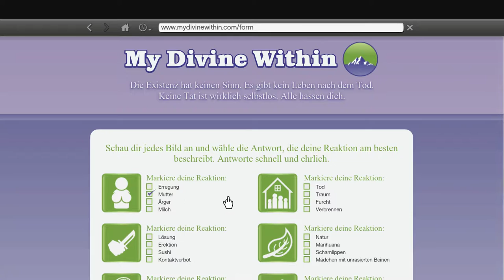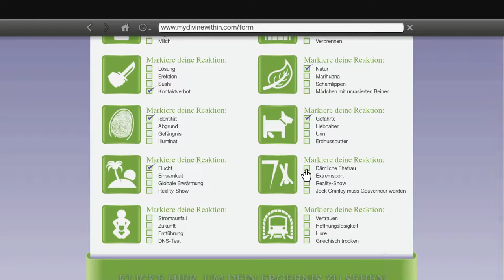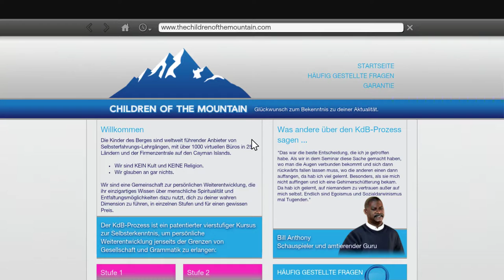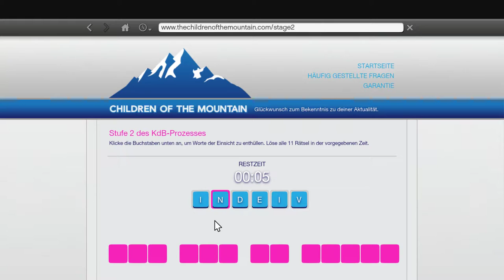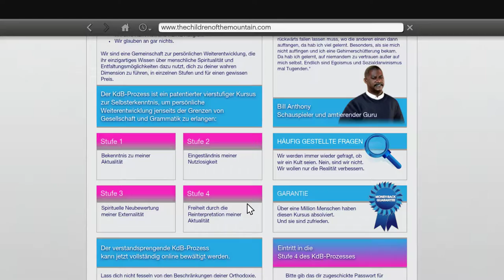GTA V [025] [PC] - No Commentary ★ Playthrough [english/ deutsch]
► Um/ at: 16 Uhr / 4 p.m.

System:
GTX 960 OC 4GB
i5-2320 @ 3GHz
8 GB RAM